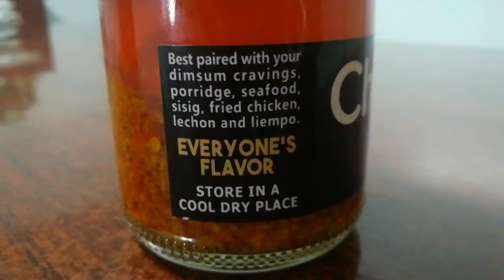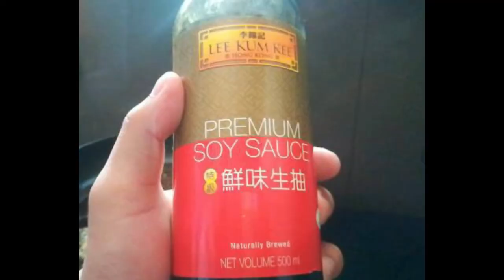Honey Garlic Chicken ala Mickey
Simple recipe for Honey Garlic Chicken, for those who like it spicy you can add a little Chili garlic sauce.

Ingredients :
1 kl. Chicken Breast
Flour
Cornstarch
2 Eggs
Salt and Pepper
Celery Powder
Catsup
Minced Garlic
Canola Oil
Lee kum kee premium soy sauce
Honey
Water

Kasama Ko ang aking anak na mahilig sa pagluluto,

Salamat po and God Bless